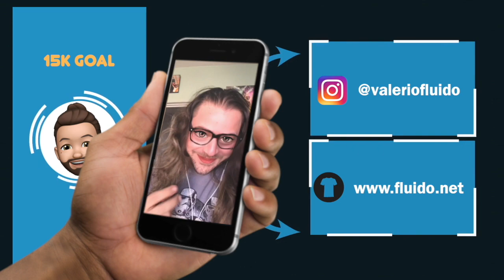⚽ Petagna GOL e NON SOLO! 👀 Mertens sontuoso 🔵 REAZIONE Napoli Samp 1-0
✍️ Ci e' mancato il secondo gol, ma possesso palla sconfinato, e non ho mai avuto sensazione di pericolo. Esordio positivo per Tuanzebe, centrocampisti concentrati e veloci. Bravo mister Spalletti a sfruttare la fisicità di Ghoulam, tenendolo più bloccato nel primo tempo!